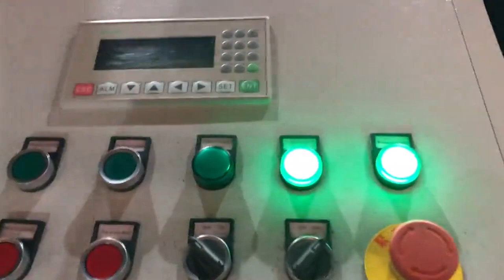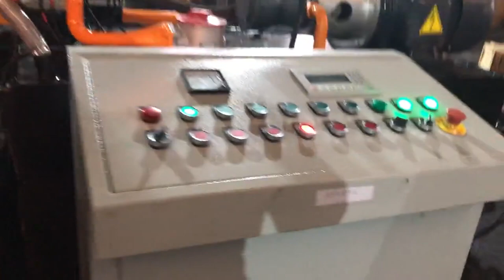bronze swarf presser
TCM BALER Details of bronze swarf presser, bronze swarf presser with good pirce, bronze swarf baler plant | bronze chips press line,

TCMBALER is a professional bronze swarf presser manufacturer and supplier in China for more than 20 years, and we can offer bronze swarf presser for sale with a cheap wholsale factory price for our customers without any agent or dealers if you wanner buy our bronze swarf presser.